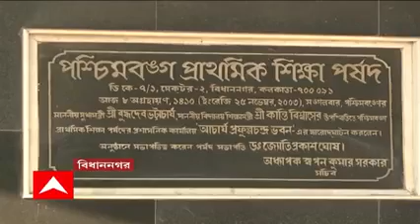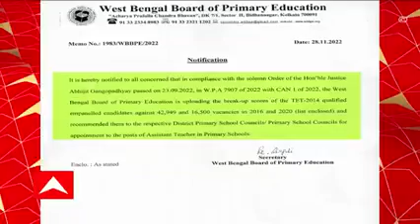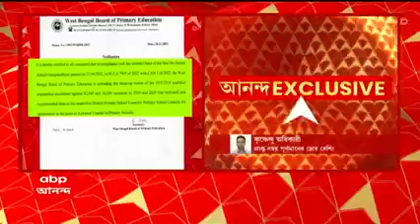প্রাইমারীতে 100 নম্বরে পেয়েছে 109|Primary TET Breakup marks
প্রাইমারীতে 100 নম্বরের মধ্যে পেয়েছে 109|Primary TET Breakup marks

Your queries;
Primary TET breakup number
2014 rti case update today
wb primary new tet exam update news today
highcourt case update today